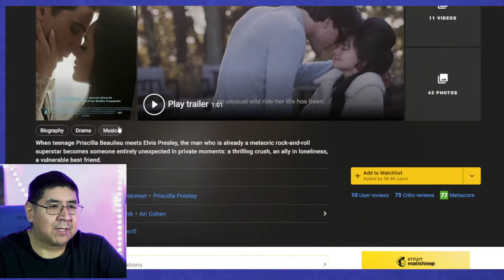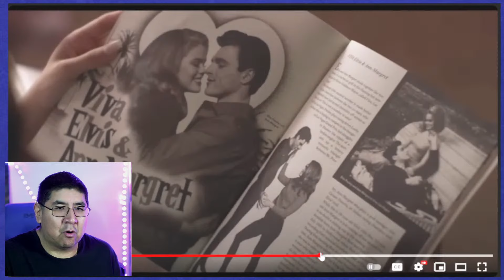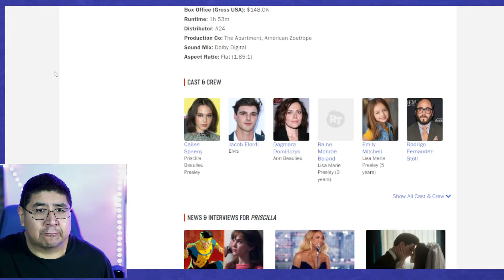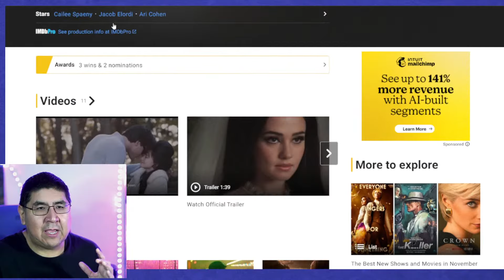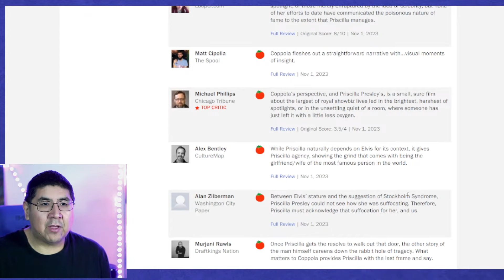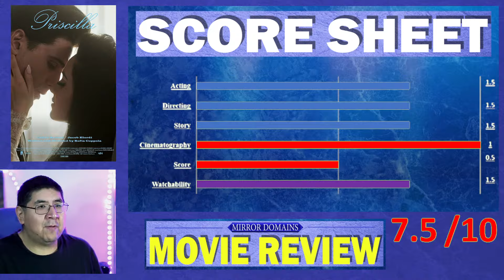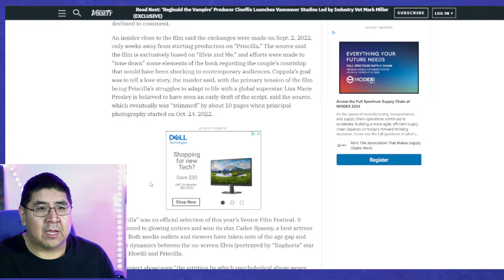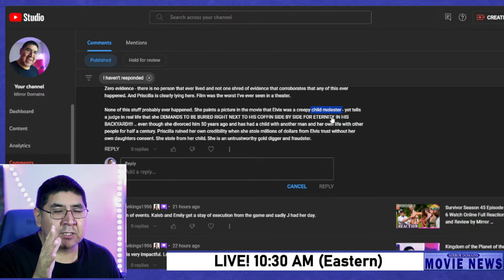Priscilla Movie Review by Mirror Domains Movie Talk Channel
This is a movie review for Priscilla. Priscilla is a movie directed by Sophia Coppola and stars Cailee Spaeny and Jacob Elordi. Priscilla tells the tale of Elvis and Priscilla Presly. Here in this video I talk about what I liked about the movie and what I didn't.